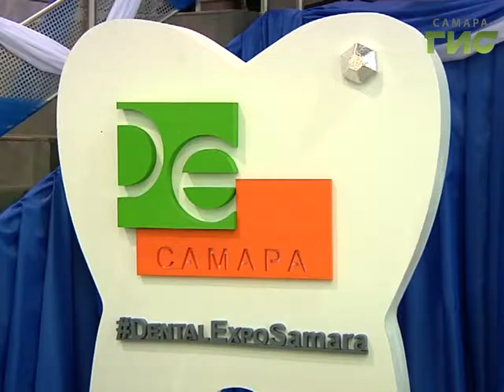Стоматологи со всей России приехали в Самару на ежегодную выставку Дэнтал-Экспо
Зубы - единственный человеческий орган, который дается природой дважды, - стоматологи со всей России приехали в Самару на ежегодную выставку Дэнтал-Экспо.